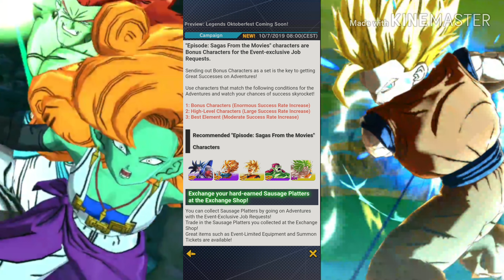OKTOBERFEST and MASTER PACK 3 in Dragon Ball Legends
DB Legends legends oktoberfest, ultra space time 16 guaranteed Assist tickets and master pack 3 in dragon ball legends, dbl, dbz legends.
the main parts of the video are:
legends oktoberfest.
Master's pack 3/ mp 3.
ultra space time 16 guaranteed Assist tickets/ ust 16 guaranteed sparking Assist tickets.

So that you never miss anything new about dragon ball legends 😄👍

Rami The Archer